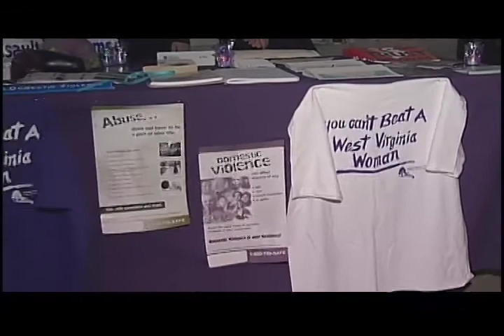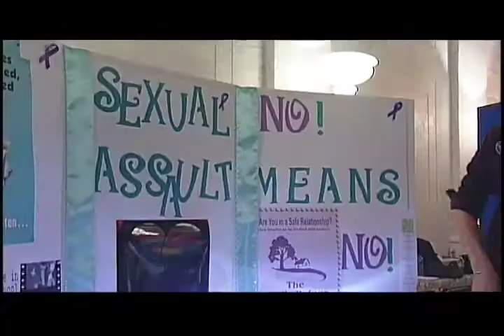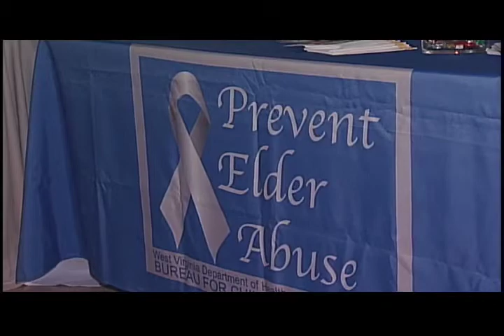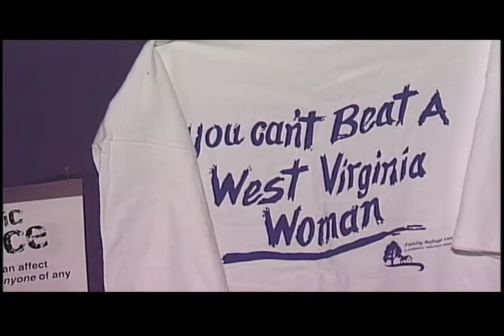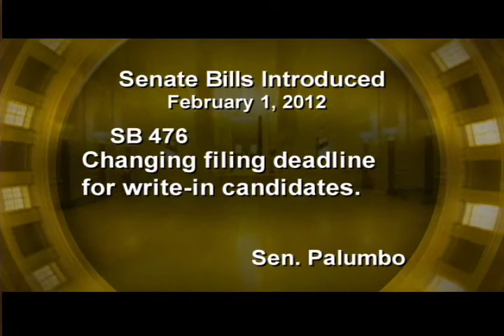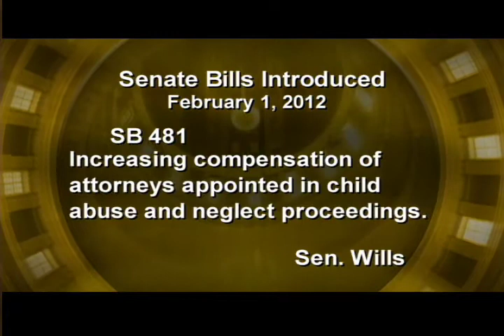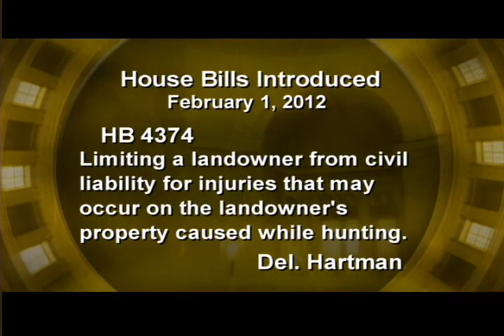The Legislature Today - February 1,2012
At the legislature today, the bill to fix the OPEB debt is moving quickly with action in the senate today.  Meanwhile, some house members received a briefing about the bill this morning.  There's more legislation introduced this session to stop domestic violence and advocates say they are confident the bills will pass.  And education advocates say there needs to be a new approach to teaching to engage students in learning with digital media.  These stories coming up tonight on The Legislature Today.